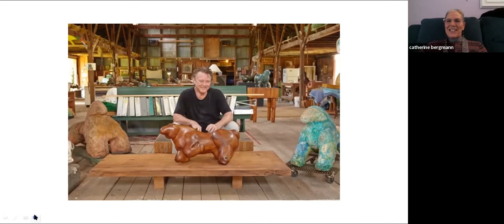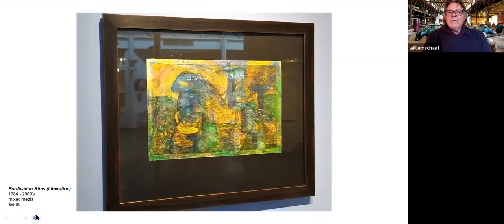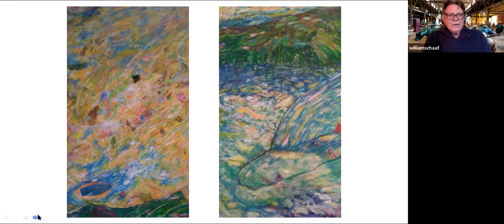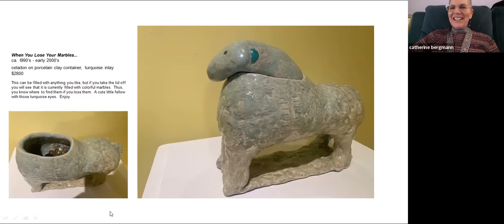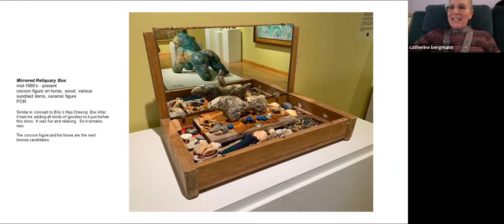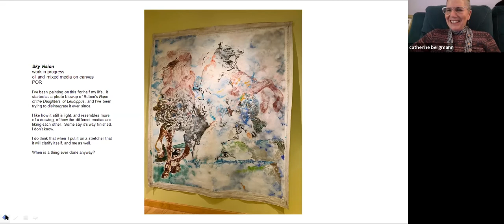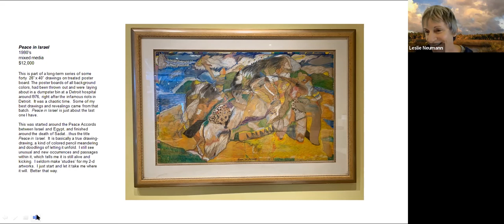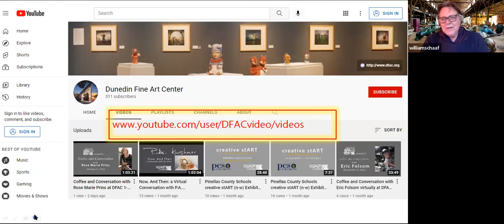Virtual Conversation with William Schaaf at DFAC 1-27-22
Join us for conversation with renowned artist William Schaaf, whose sublime equine imagery offers visitors a contemplative and energizing experience. Featuring sculpture, paintings and prints created over the course of 60 years, Schaaf’s current exhibit at Dunedin Fine Art Center serves as a reverent retrospective. On view thru February 13, 2022 in our Gamble Family Gallery.